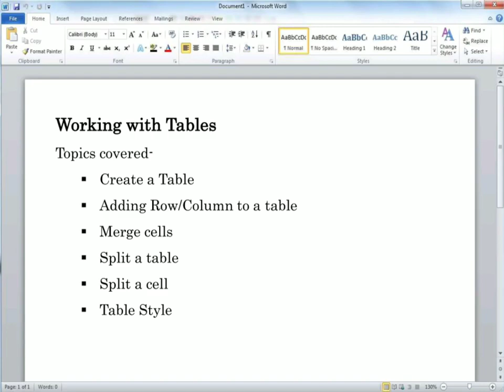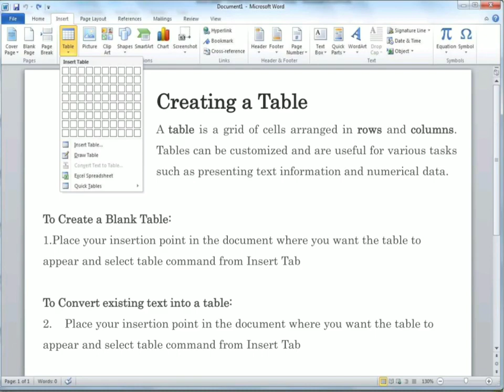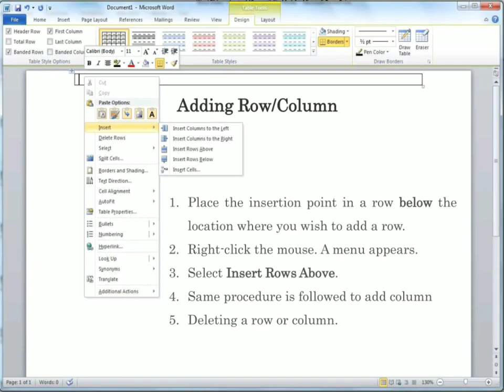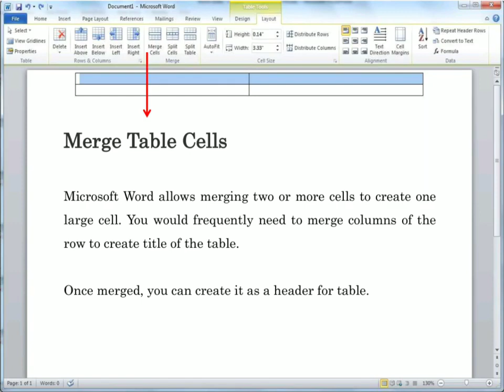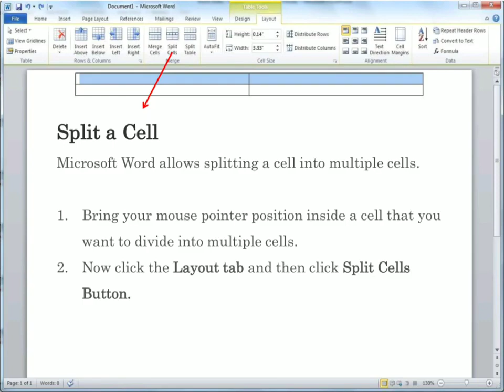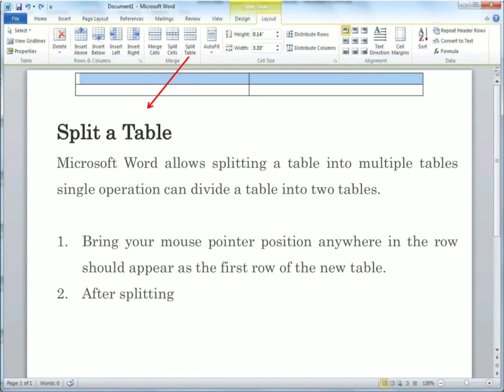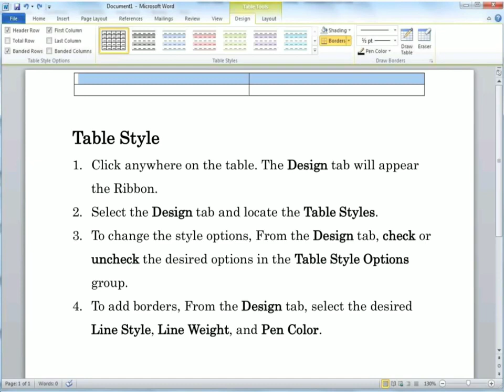Topic-Microsoft Word (Session 6),video by Minu Tiwari(Instructor-IT)